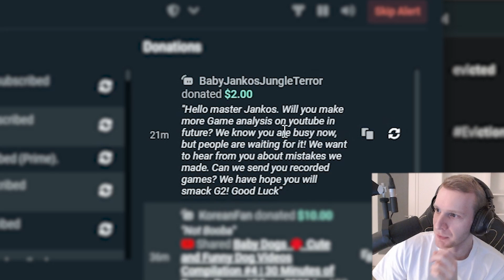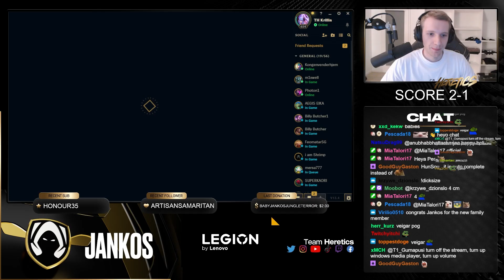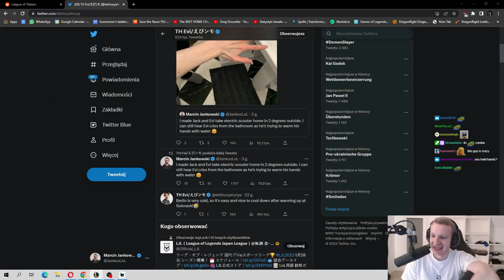Bel'Veth Jungle = Free LP | Jankos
》Credits:《